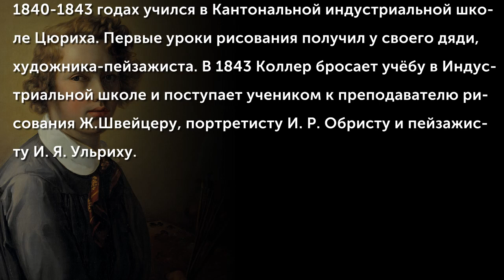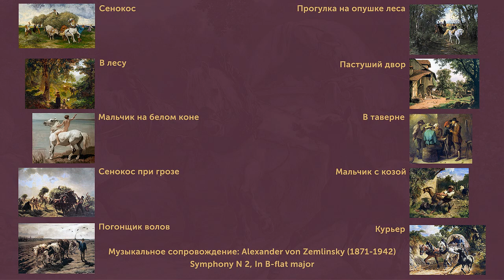Rudolf Koller (1828-1905)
Рудольф Коллер родился в семье трактирщика и мясника. В 1840—1843 годах учился в Кантональной индустриальной школе Цюриха. Первые уроки рисования получил у своего дяди, художника-пейзажиста. В 1843 Коллер бросает учёбу в Индустриальной школе и поступает учеником к преподавателю рисования Ж.Швейцеру, портретисту И. Р. Обристу и пейзажисту И. Я. Ульриху. В 1845 году молодой художник получает заказ от короля Вюртемберга на серию полотен, изображающих коней из королевских конюшен, и охотничьих собак.
(Музыкальное сопровождение: Alexander von Zemlinsky (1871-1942) - Symphony N 2, In B-flat major)